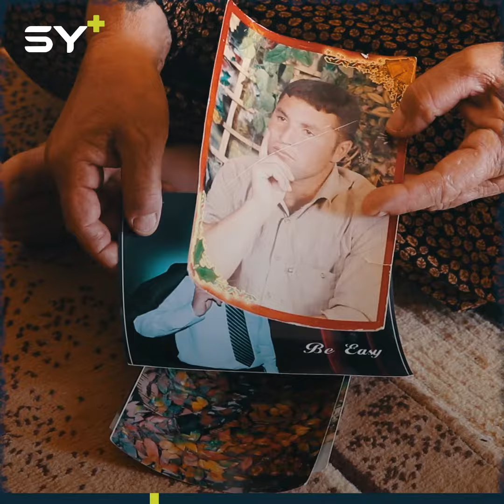أم عزت سيدة سورية فقدت ثلاثة من أبنائها وما تزال تعيش رهن الذاكرة